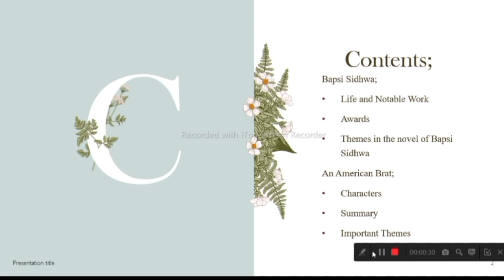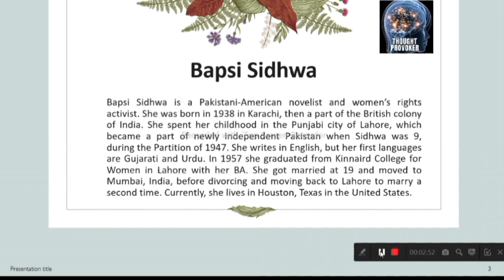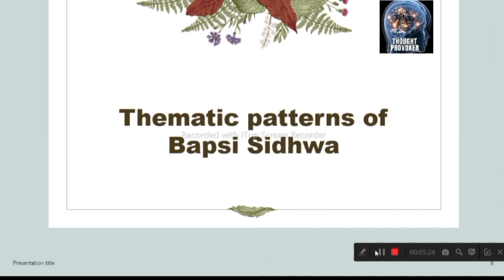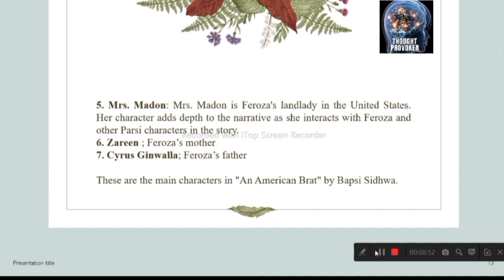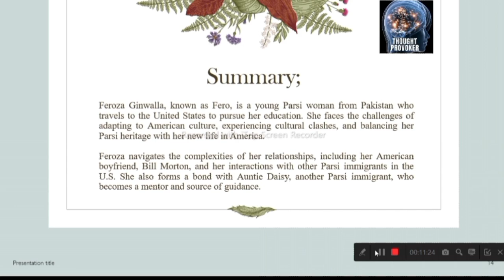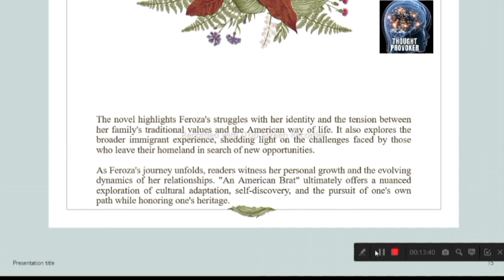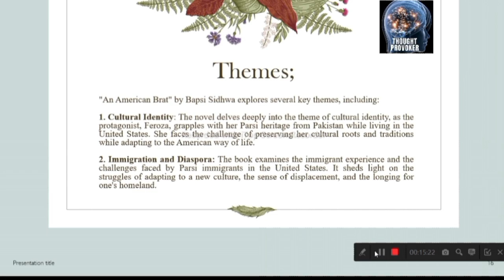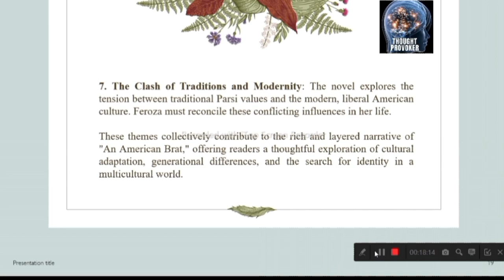"Unveiling An American Brat (Bapsi Sidhwa) | Thought Provoker | South Asian Fiction | Literature ,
📚 Explore "An American Brat" by Apsi Sidhwa like never before with Thought Provoker! 🇺🇸📖

Get ready to immerse yourself in this enthralling novel that takes you on a journey through the eyes of a young Pakistani-American girl. We're here to bring you a deep dive into this incredible story, filled with insights that resonate strongly with the Asian audience.

👉 In-depth book summary and analysis
👉 Thought-provoking takeaways
👉 A conversation about cultural identity and the immigrant experience
👉 Tailored content for our Indian readers

Whether you're an avid reader or just curious about this literary gem, our video is designed specifically for you!